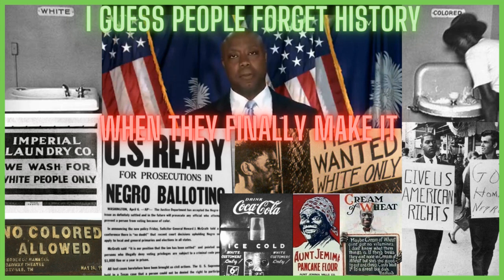|NEWS| A Man Of God In Black Face 🤷🏿‍♂️